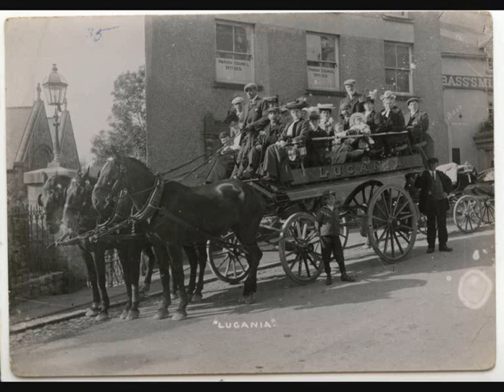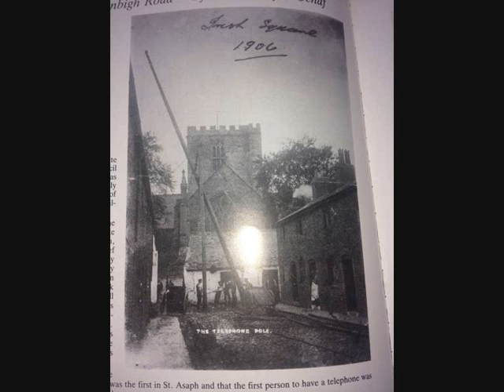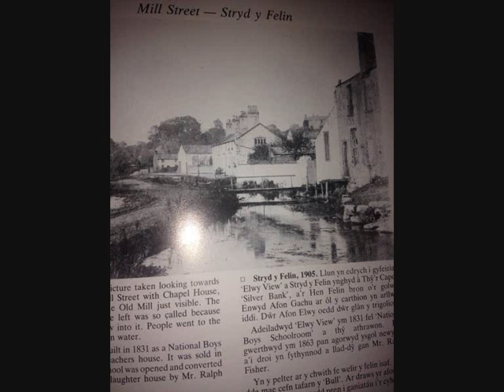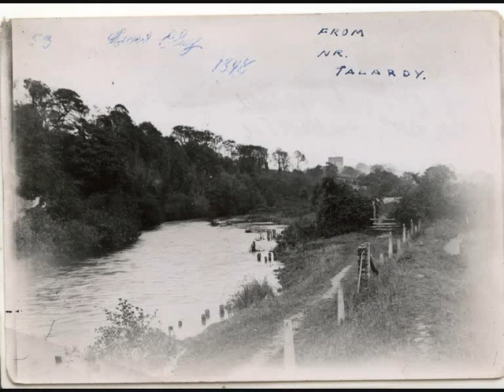St Asaph Of Old.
Some old pics i found of the City of St Asaph in North Wales.